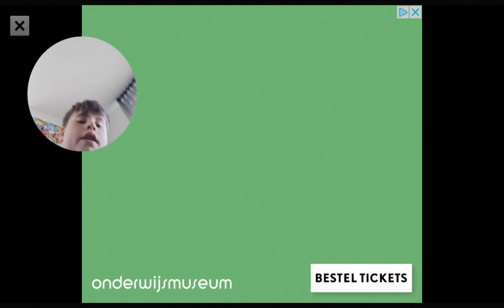NIEUW KAASJE SLIME!!!